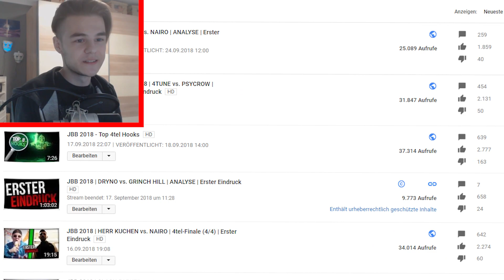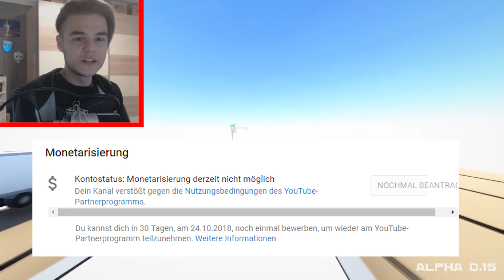Wieso ich erstmal kein Geld mehr durch YouTube verdiene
Heute gibt es mal ein Video zu einer kleinen, großen Sache!

*Die Maske im Hintergrund

Spiel im Hintergrund: Clustertruck

*Mein Mikrofon

*Mein Kamera Mikrofon

Bella Ciao - Instrumental